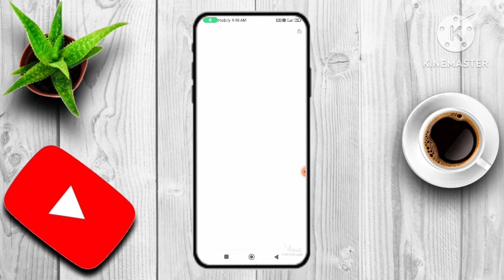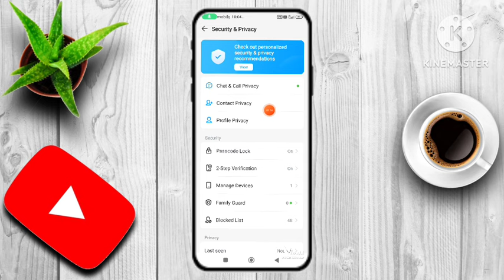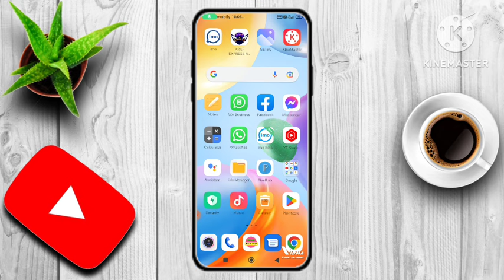ইমুর এড বন্ধ করার নিয়ম | ইমুতে এড বন্ধ করার উপায় | imo ads off | imo ads kivabe bondho korbo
ইমুর এড বন্ধ করার নিয়ম | ইমুতে এড বন্ধ করার উপায় | imo ads off | imo ads kivabe bondho korbo ইমুর এড বন্ধ কারার সিষ্টেম কি ভাবে ইমুর এড বন্ধ করবেন

well come my chanel Alamin Tech unlimited #